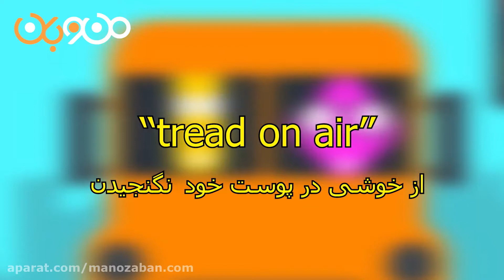یادگیری اصطلاح انگلیسی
امروز فرشاد خیلی خیلی خوشحاله و از خوشی تو پوست خودش نمیگنجه... پس امروز میخوایم یه اصطلاح در همین رابطه را باهم یاد بگیریم. کلیپ امروز و ببینید و شما هم از خوشی فرشاد، خوشحال شید : اصطلاح امروز:
 Tread on air . "از خوشی در پوست خود نگنجیدن"
آموزش زبان انگلیسی | manozaban.ir